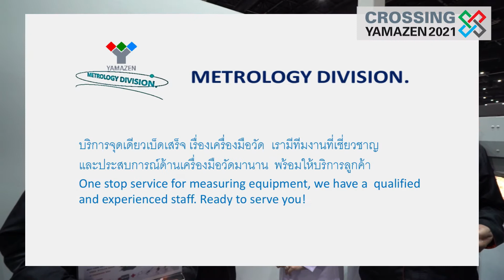METALEX 2020 Interview ー YAMAZEN (TAHILAND) METROLOGY DIVISION ー